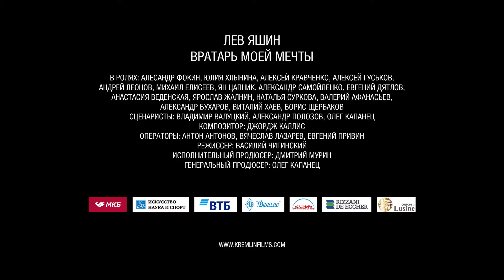Лев Яшин. Вратарь моей мечты - Официальный Трейлер (2019)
Официальный трейлер фильма «Лев Яшин. Вратарь моей мечты»

Премьера (РФ): 2019